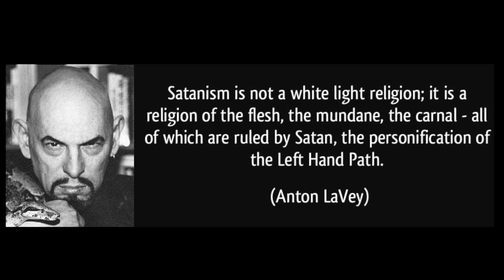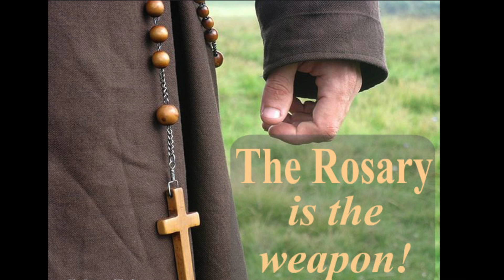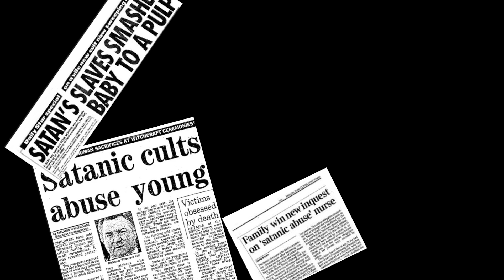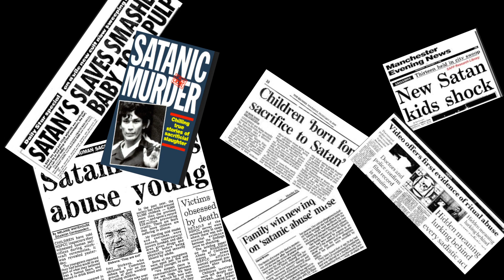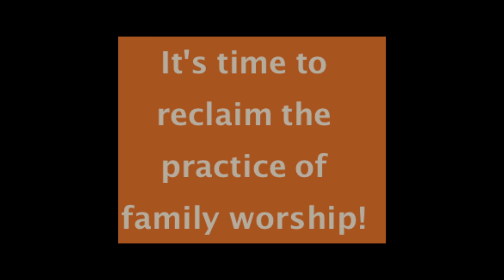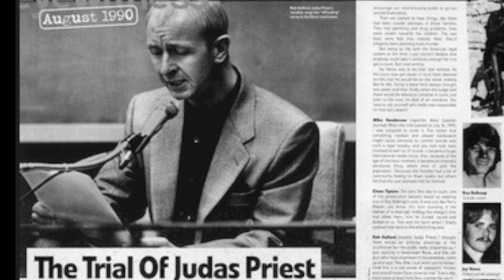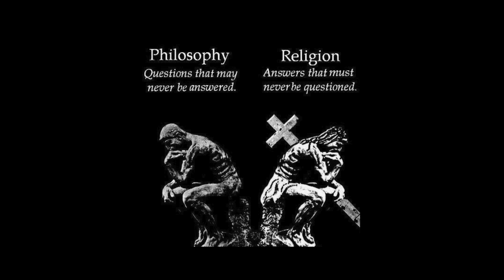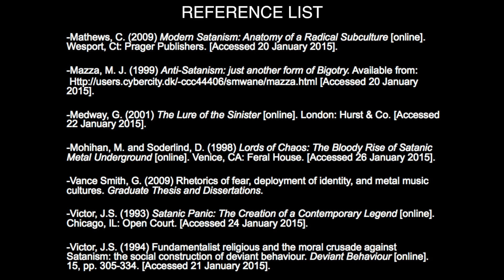MODERN SATANISM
A FILM BY ALMUDENA SUAREZ